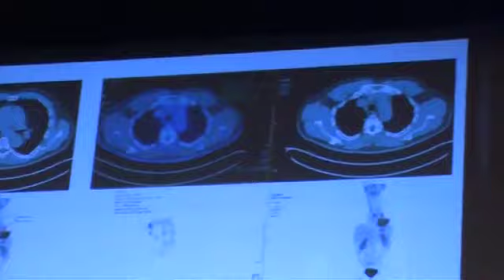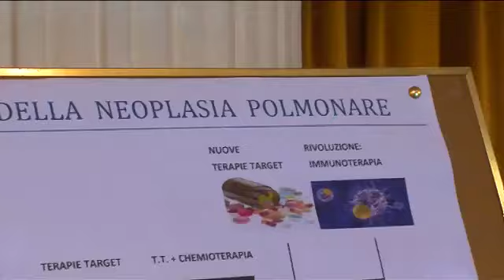Ospedale S.Anna di Ferrara: staff per il tumore al polmone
Novembre è il mese dedicato alla sensibilizzazione del tumore al polmone. Per questo motivo il gruppo multidisciplinare del Pdta, il Percorso Diagnostico Terapeutico Assistenziale del carcinoma del polmone dell’Azienda Ospedaliero-Universitaria di Ferrara ha organizzato, ieri pomeriggio, in Sala Estense, un incontro aperto ai cittadini. Obbiettivo: informare sui fattori di rischio e sui trattamenti più innovativi.